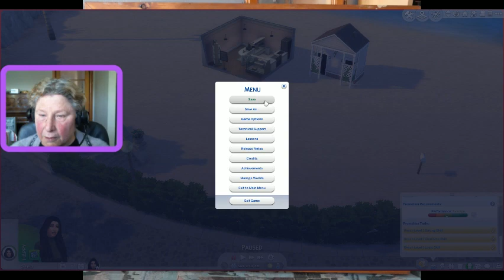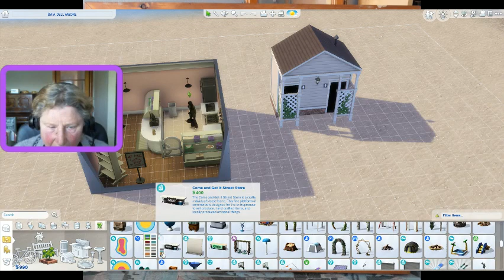The Sims 4 Joy of Life challenge Ep 1 with Sofi Watson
This is ep 1  Ive made it slightly rags to riches because Sofi came from the gallery with too many skills.